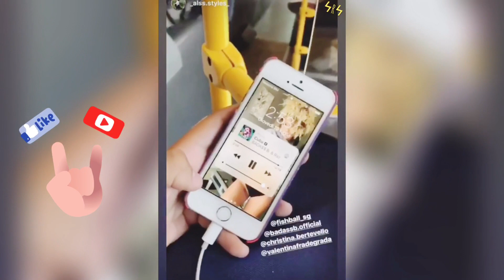CHRISTINA BERTEVELLO ACCUSATA DI ESSERE TROPPO NUDA NEL VIDEO DI CUBA PENSA ALLA BANANA DEL SUO BOY